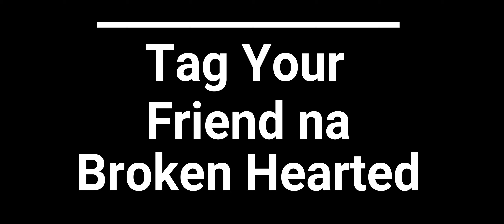Yung hinahanap mo sya By PrinceVlog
yung di ka maka kali na hinahanap mo sya palage :)